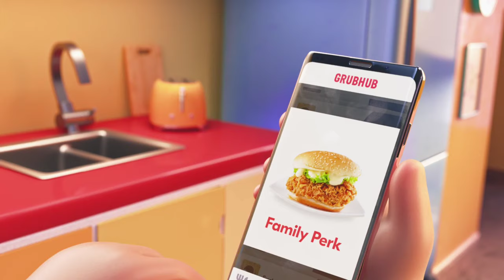GrubHub Dance but i made it even more cringe